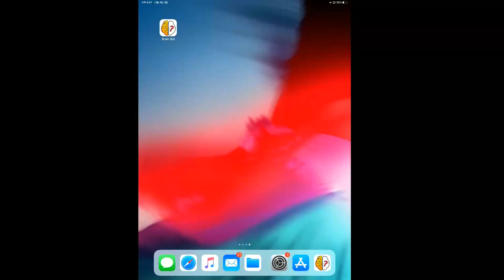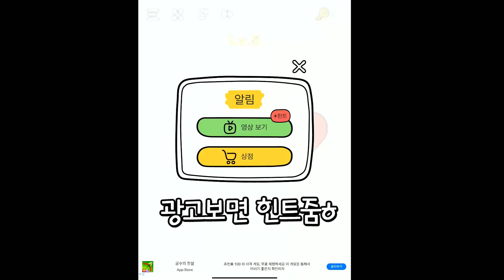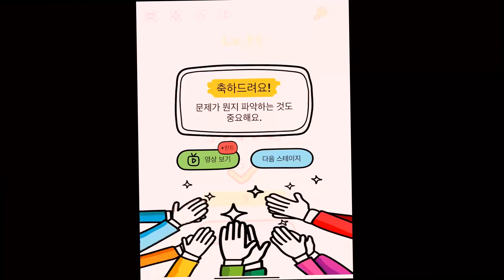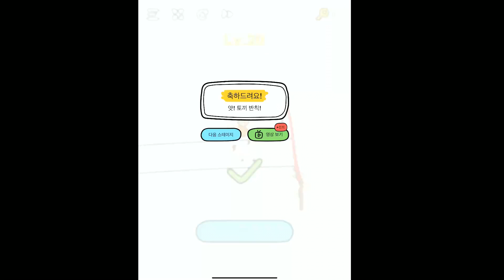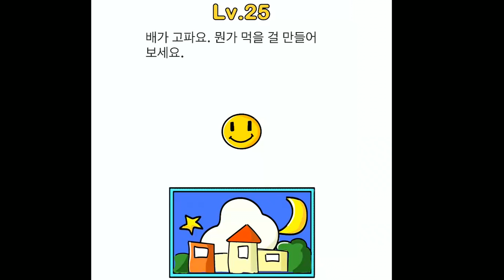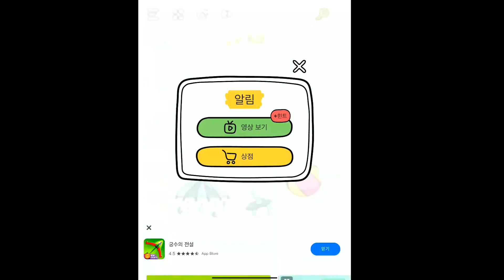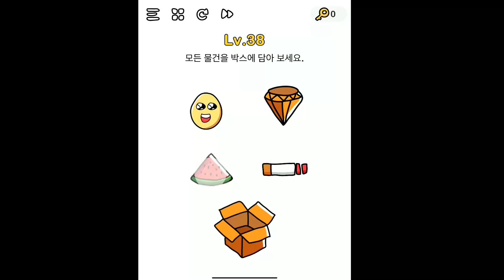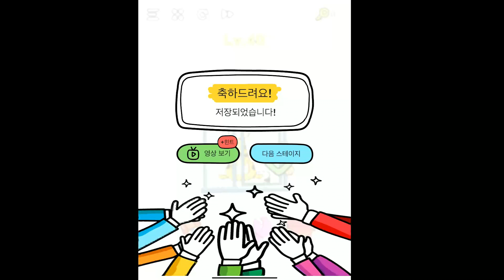창의력 게임인가 바보 만드는 게임인가 브레인아웃 - 캐릭온TV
사람 바보만드는 게임인거같은 브레인아웃 ㅂㄷㅂㄷ..

이사 거의 다 끝났으니 조만간 마크 올라갑니닷!